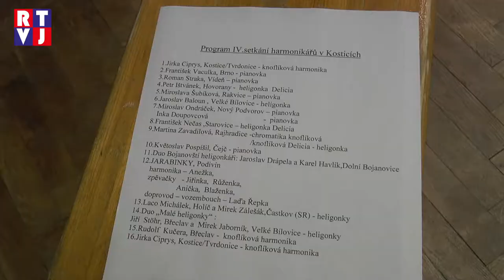Nejmladší hvězdou kostického Setkání harmonikářů byla šestiletá Anežka Strážnická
Co se vám vybaví, když se řekne akordeon? Mně hlavně příjemná atmosféra, podpořená veselými písničkami. Přesně tak každoročně vypadá kostické Setkání harmonikářů, které patří mezi ty nejoblíbenější akce.